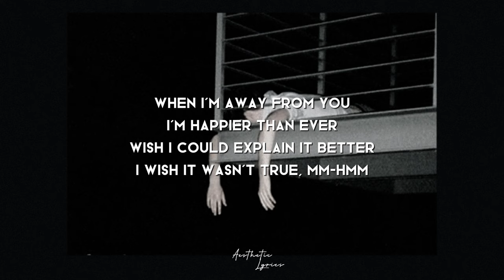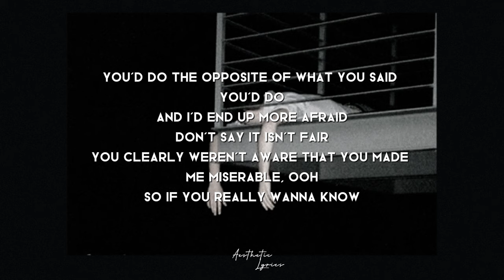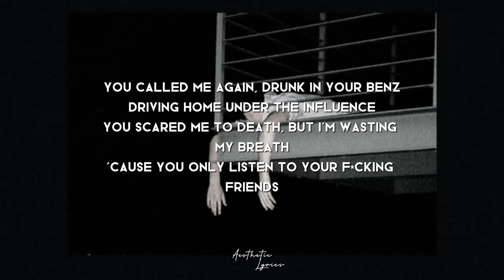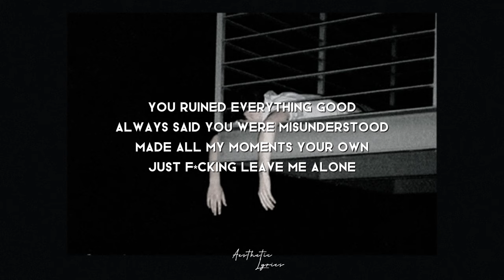Billie Eilish - Happier than ever ( Sped Up Version + Lyrics )